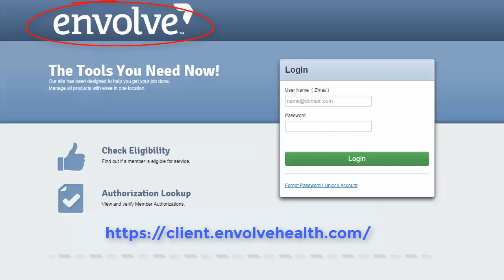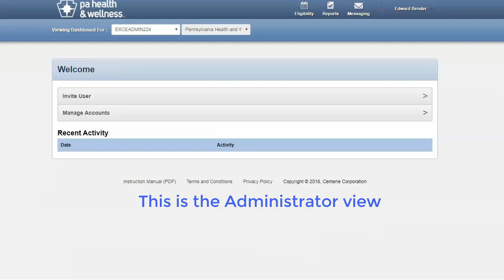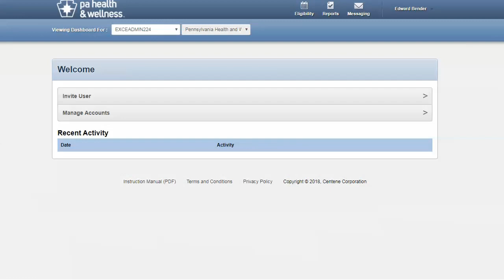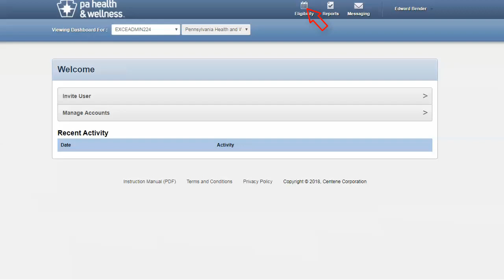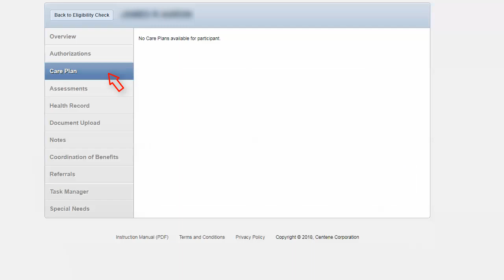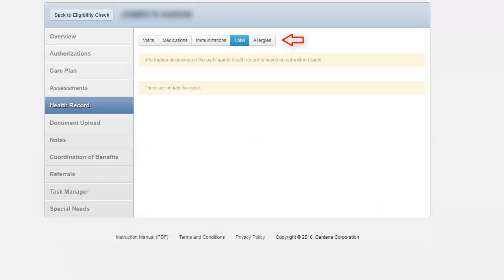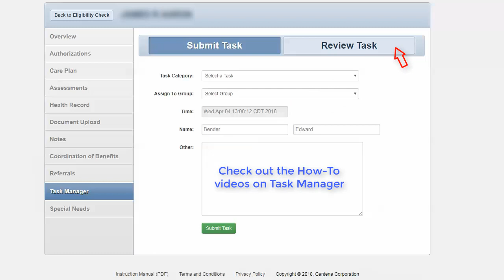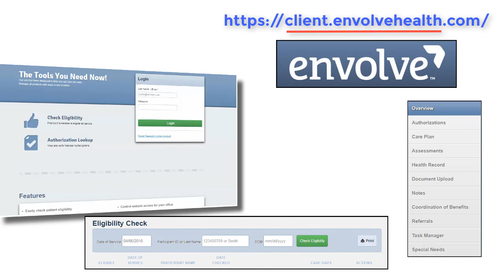SCE Envolve Portal Tour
This is an in depth tour for the Envolve Web Portal.  Video shows how to login and confirm that you are in Envolve.  This will demonstrate the platform layout and navigation throughout.  Additional videos will show you how to use the various navigation tabs within.